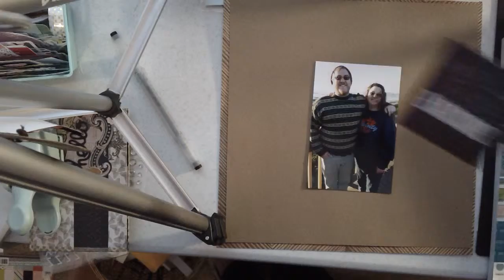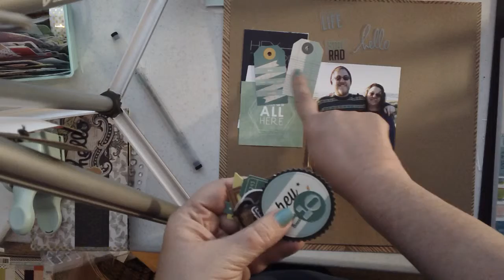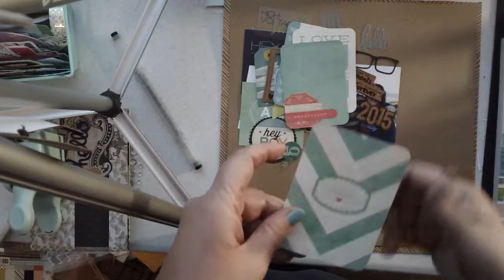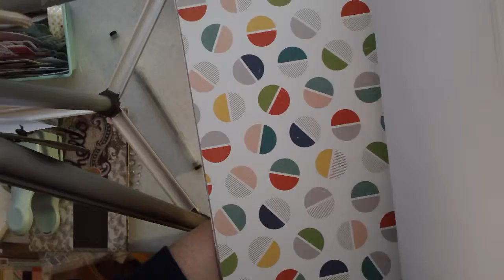Layout Prep and Concept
Here I show you what I plan to use to create a scrapbook page.